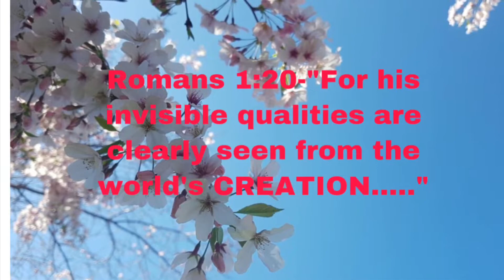SIMPLE SUCCULENT ARRANGEMENT IN TERRACOTTA POT/Pots & Succulents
Hello everyone, this is Lyn Cruz of Pots & Succulents.  I am sharing with you another simple succulent arrangement.